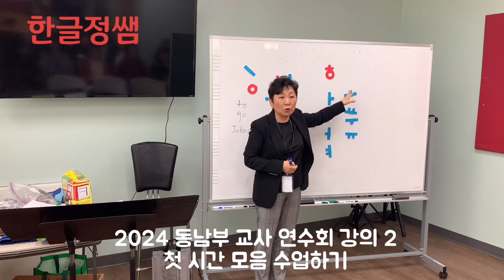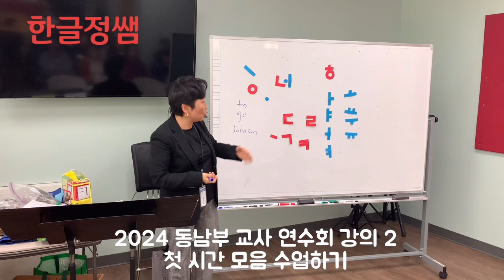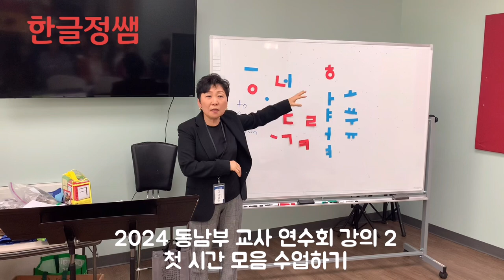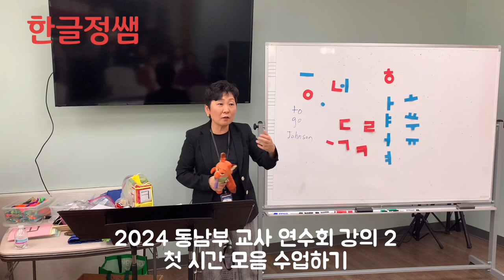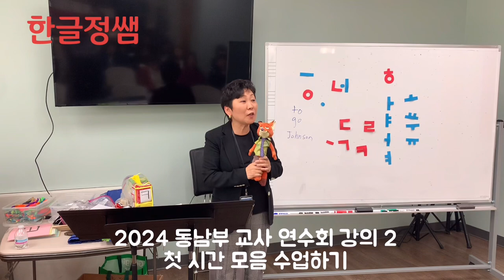한글기초 (상) 부교재 사용법 강의 3 - 모음 2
2024년 4월 6일 재미한국학교협의회 동남부 교사 연수회 중 기초반 수업 강의 일부입니다.